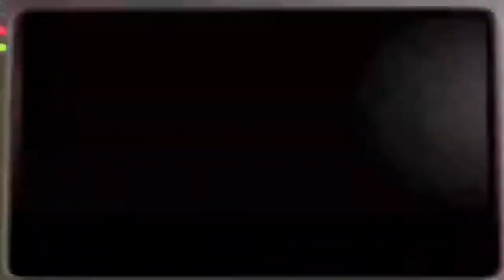FNaF 2 - 10/20 Mode Old/Hardest Strat COMPLETED On PS4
Overrated in terms of difficulty tbh.